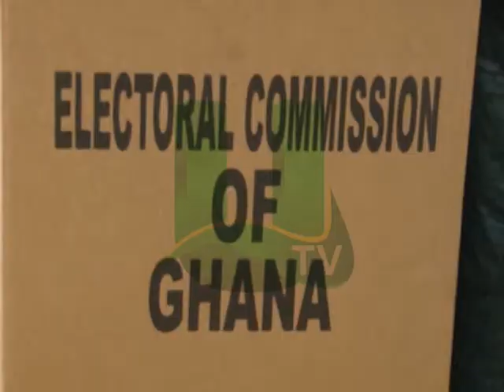Kudjoe Fianoo Is New GHALCA Boss